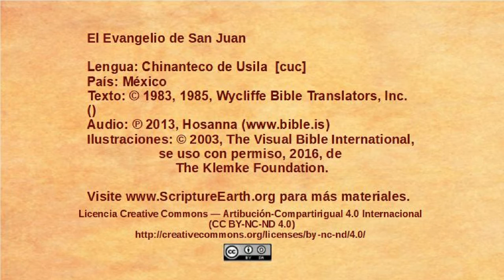Chinanteco de Usila - John 18:28-40 - Pilate questions Jesus [cuc]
Selection from the Gospel of John in the Chinanteco de Usila language of Mexico [cuc]